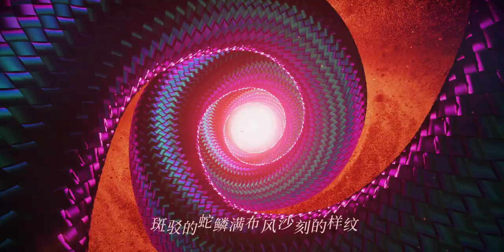雪人Snowman - Serpent Curse feat. 洛萱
This is the tale of Hai Yi  (Utaite ver. by 洛萱) , a member of the Adventure Team, accompanied by Stardust and Cang Qiong. Hai Yi plans to rendezvous with Stardust, fueled by the flames of vengeance, as a descendant of Oceanoath, a realm lost centuries ago to the invading might of Polaris—Stardust's very homeland. Before forsaking her royal title, Stardust sought asylum in Scholarshire, under the guidance of Queen Zero.

Hai Yi possesses the gift of serpentine mastery through sound. The snake, emblematic of Oceanoath, symbolises the civilisation's ability to thrive both on land and beneath the waves. The untold story of Oceanoath will be unveiled within the ELOHIM album. A several song teasers can be found within the playlist of ELOHIM.

This version, sung by 洛萱, aims to highlight the emotional depth of Haiyi, conveying her dual personality. On one hand, she seeks friendship with Stardust, while on the other, she bears the weight of a vengeful mission unconsciously.

Hope you enjoy her story 💙

Lyrics: 大九_LN
Vocal & Mixing:  洛萱
Illust: Fanghx_D
Video: 毛腿猪兔子
3D: Kolaa_可乐子
Character artist: 白以慧, 多尔及利亚
Organiser: 白以慧, 星辉p
Project Logo: 是蜘蛛OwO

Ah, how many excuses needed for me to be obeyed
Even body temperature is stirred by others' hands willingly
If starlight remains unseen, perhaps I can endure
The decay of faith in the prolonged night

Rubble and fragments narrate punctuated chapters
Within the peeled-off pigments, how much love and hatred have flowed away?

I am not a lingering ghost
I am not a vengeful hunter
Only by tearing down the stars can rebirth occur

Ah, is it medicine or a curse, no one can tell
Mottled snake scales, covered with wind-carved patterns
The gateway of mirror gallary is formed by a head biting a tail
Submerged in the lava of scar

Compound eyes observe history full of perfunctory teases
Back and forth, the surging tides are bravely erroneous

I am not piously repaying a debt
I am not arrogantly interrogating
Admiring the stars is equivalent to self-inflicted death

The borrowed dream dwells in vacant pupils
So it roots in my pulse
My heart beats for me and not for me
In reflections, I have forsaken both who I am and who saved me